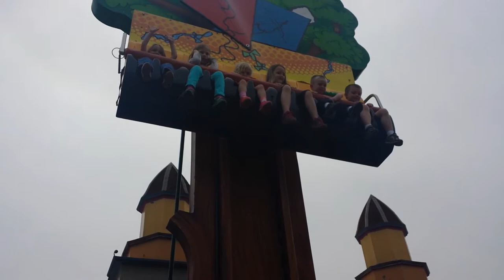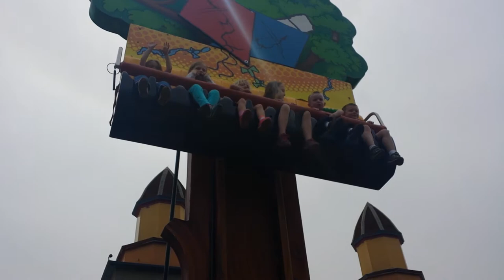Kiiera Riding at Cedar Point, 20140510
Almost 4 years old.